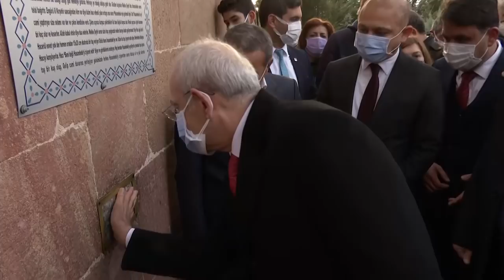CHP GENEL BAŞKANI KEMAL KILIÇDAROĞLU KIRIKKALE'DE - 2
Cumhuriyet Halk Partisi Genel Başkanı Kemal Kılıçdaroğlu, Hacılar Beldesi'nde belde halkına hitap etti. Daha sonra Hacılar Belediyesi’ni ziyaret eden CHP lideri Kılıçdaroğlu, bir besi çiftliğinde üreticilerin sorunlarını dinledi. Hasandede Köyü'nde de vatandaşlarla buluşan CHP Genel Başkanı Kılıçdaroğlu, Hasandede Türbesini ziyaret ederek dua etti.